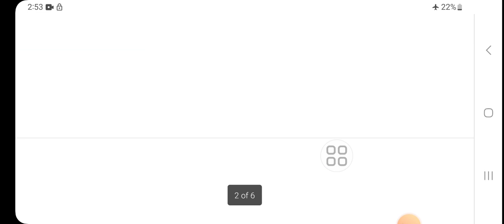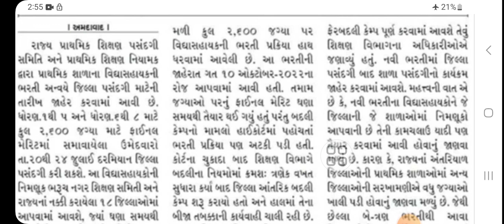2600 વિધા સહાયક ભરતી ખુશ ખબર-Vidhya Sahayak good news today Vidhya Sahayak call letter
2,600 વિધા સહાયક ભરતી ખુશ ખબર-Vidhya Sahayak good news today Vidhya Sahayak call letter

2,600 વિધા સહાયક ભરતી ખુશ ખબર-Vidhya Sahayak good news today Vidhya Sahayak call letter

2,600 વિધા સહાયક ભરતી ખુશ ખબર-Vidhya Sahayak good news today Vidhya Sahayak call letter

2,600 વિધા સહાયક ભરતી ખુશ ખબર-Vidhya Sahayak good news today Vidhya Sahayak call letter

Vidhya Sahayak Bharti
Teacher Bharti New Paripatra 2023